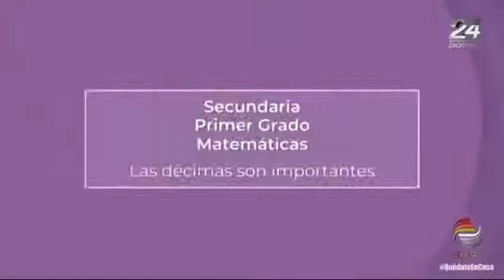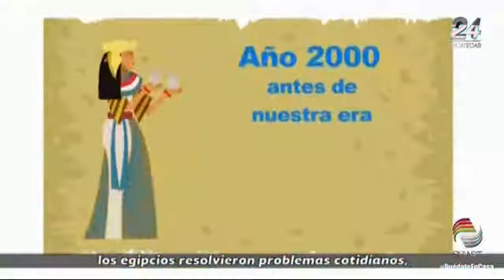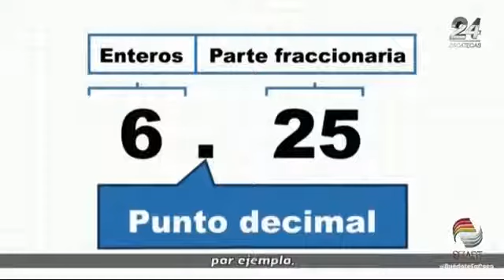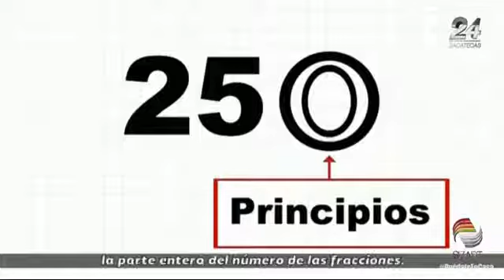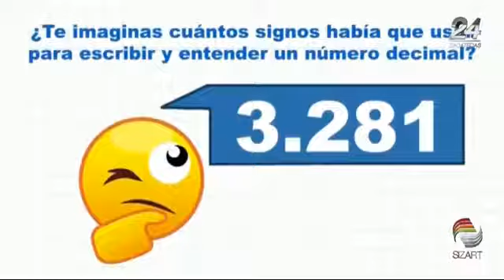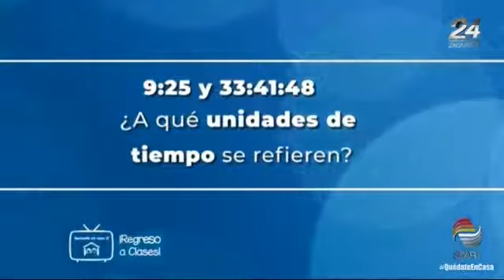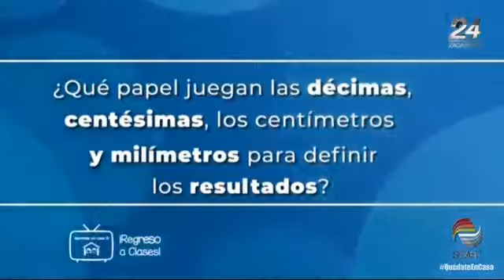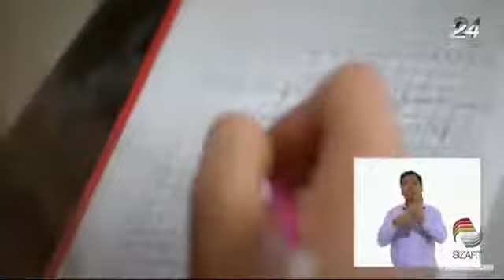Aprende en Casa II 1° Secundaria Matematicas 31 de Agosto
AprendeEnCasa2 con la repetición del programa de #1°grado de secundaria en la materia de Matematicas